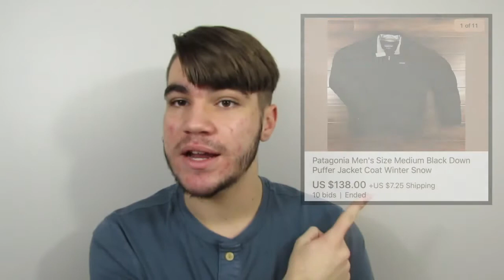2018 - Reselling Year End Recap! (how much did we spend thrifting the whole year!?)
Hi everyone! Here is a recap of what our reselling year looked like in 2018!
I went over how many times we went thrifting this year and how much we spent at thrift stores in total this year, along with some of our eBay and poshmark numbers!